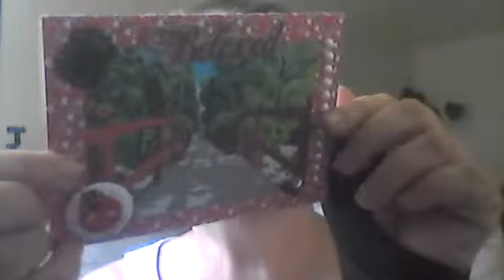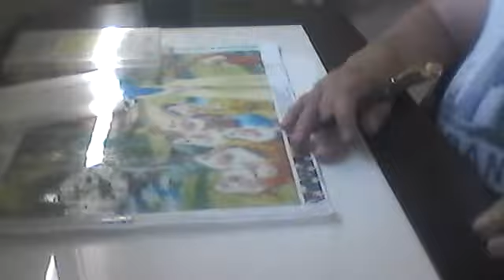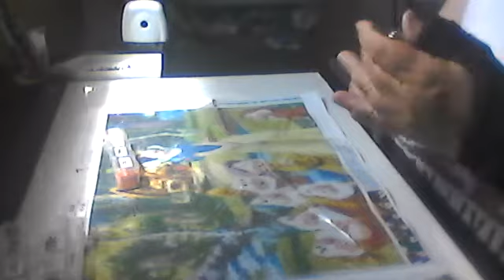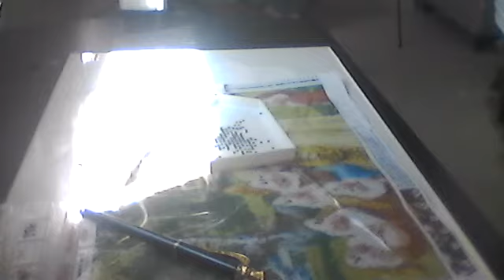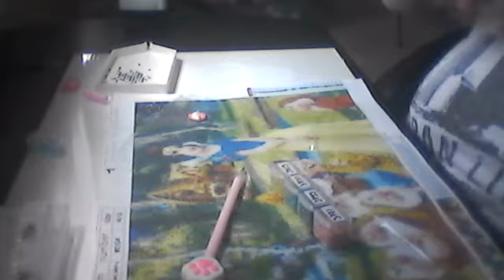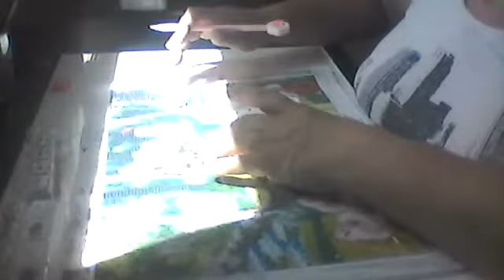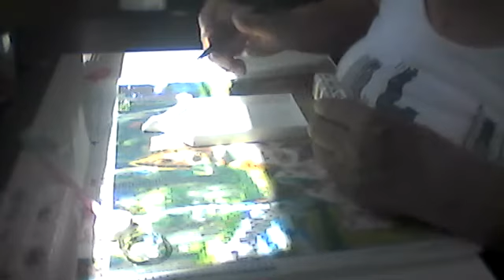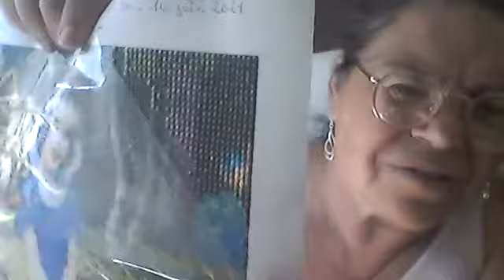loisirscréatifs27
courrier du coeur ( de rachel )
DP blanche neige et les 7 nains du  défit choisir 1 toiles et test des stylets